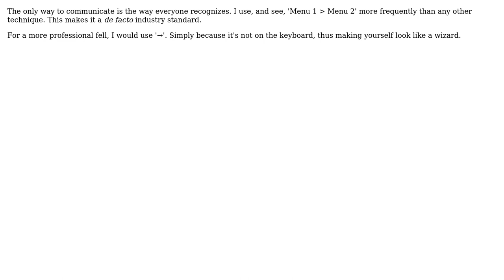Is there a standard way to refer to items inside a menu when writing documentation?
Software Engineering: Is there a standard way to refer to items inside a menu when writing documentation?